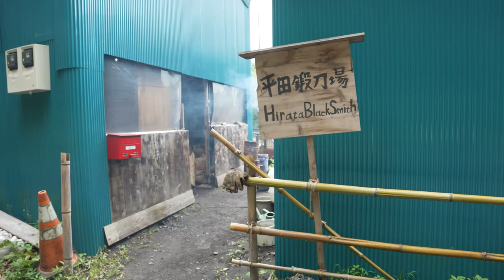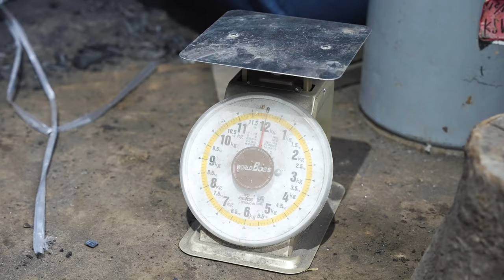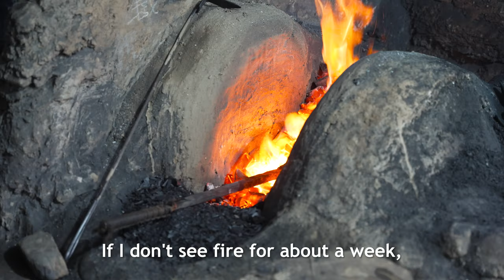Using Japans' rarest steel to make Japanese knives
Take a gander into the lives of a family that makes a living making Japanese knifes using, secret and lost craftsmanship's known only to a few Japanese blacksmiths.